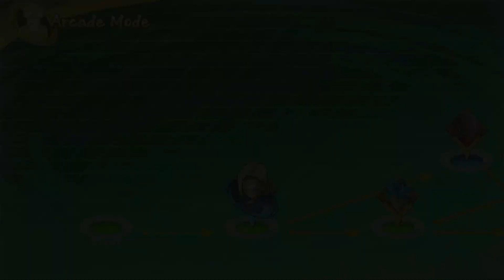Dragon Ball FighterZ (Switch) Arcade - Extreme Gravity Spaceship (Random) - Androids 18/16/21 (Lab)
Three Androids, including 17, are having a go this time.